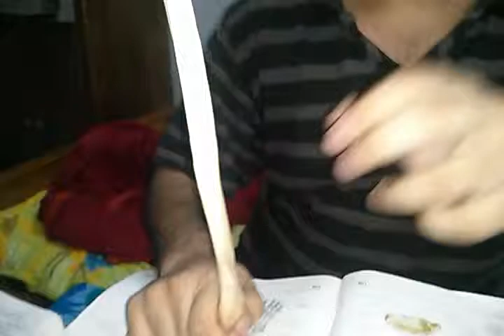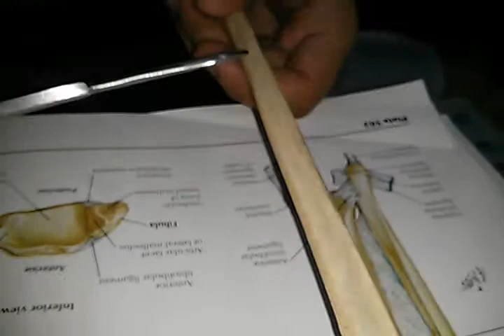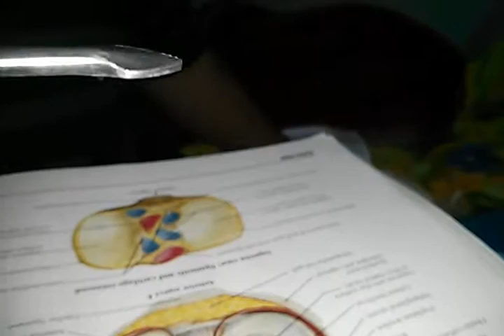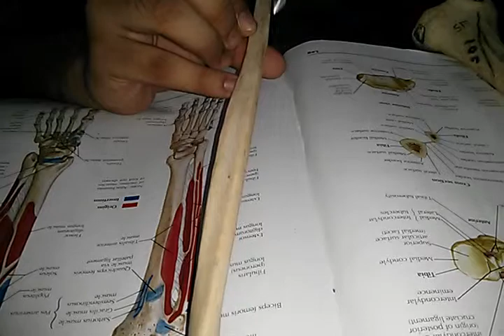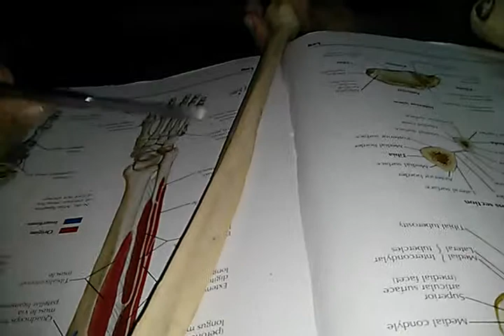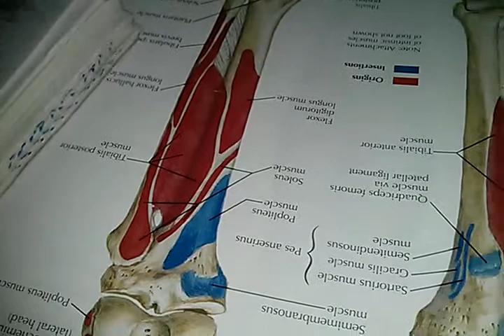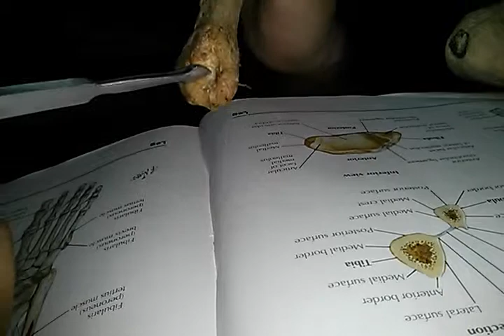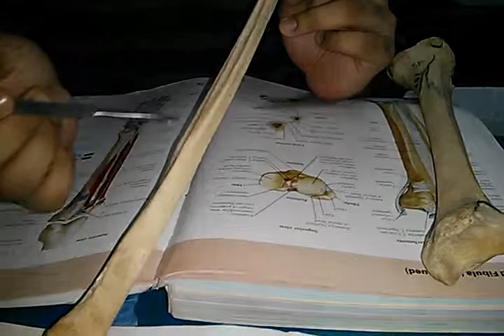fibula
There may be some mistakes in the video. if so, please let me know. this is just for own memorizing. not anything special